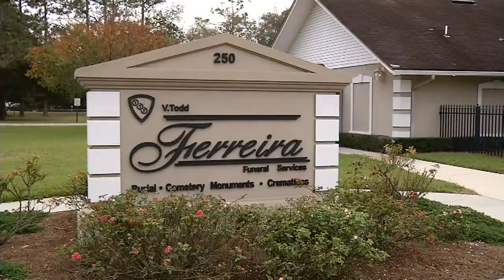Funeral director makes touching offer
A funeral home Macclenny is arranging a memorial and burial for the Lonzie Barton at no charge, once the remains found Monday have been confirmed. Channel 4's Vic Micolucci spoke exclusively with the funeral director who made this offer.